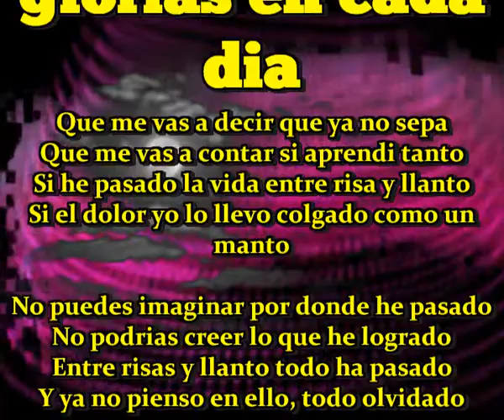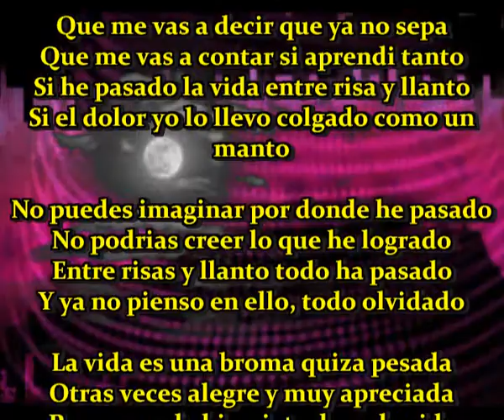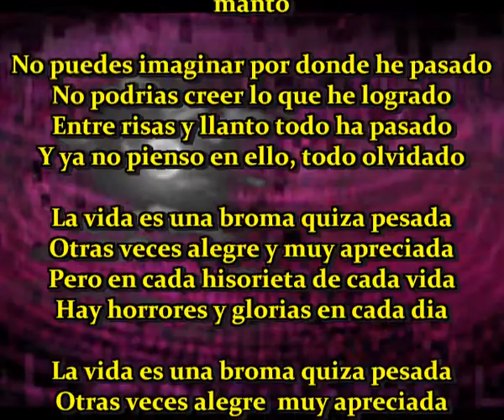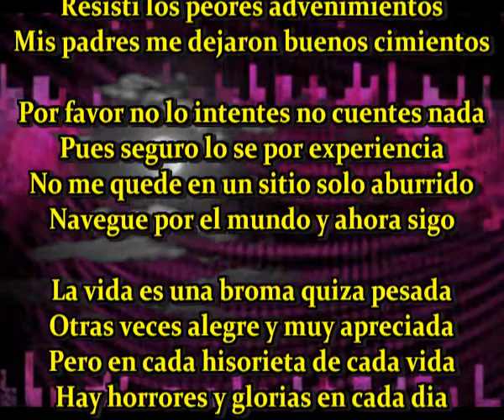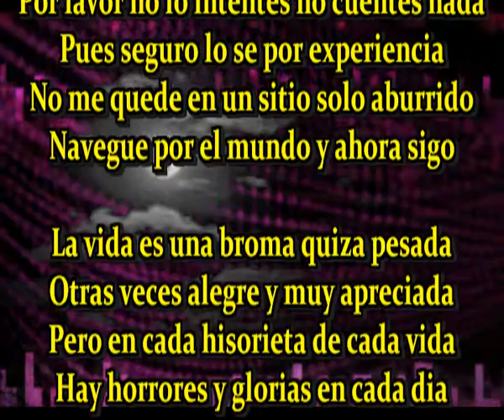Hay horrores y glorias en cada dia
Que me vas a decir que ya no sepa
Que me vas a contar si aprendi tanto
Si he pasado la vida entre risa y llanto
Si el dolor yo lo llevo colgado como un manto

No puedes imaginar por donde he pasado
No podrias creer lo que he logrado
Entre risas y llanto todo ha pasado
Y ya no pienso en ello, todo olvidado

La vida es una broma quiza pesada
Otras veces alegre  muy apreciada
Pero en cada hisorieta de cada vida

Procure no liarme ni complicarme
He vivido mi vida y no hubo hambre
Resisti los peores advenimientos
Mis padres me dejaron buenos cimientos

Por favor no lo intentes no cuentes nada
Pues seguro lo se por experiencia
No me quede en un sitio solo aburrido
Navegue por el mundo y ahora sigo

Otras veces alegre y muy apreciada
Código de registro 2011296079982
Fecha de registro 29-nov-2020 15:11 UT